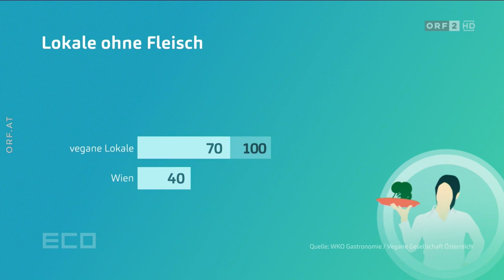Soll es fleischlose Kochlehre geben?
Köchinnen und Köche, die kein Schweinsschnitzel machen können – darf das sein? Seit Mai wird hitzig über den Vorschlag einer vegetarischen beziehungsweise veganen Kochlehre debattiert.

Angesichts des Fachkräftemangels in der Gastronomie denken manche um, nun scheint alles angerichtet: Die Kochlehre könnte tatsächlich kommen. Nur dürfen sich die Absolventen dann voraussichtlich nicht als Koch bezeichnen, sondern als Fachkraft für vegetarische und vegane Kulinarik.